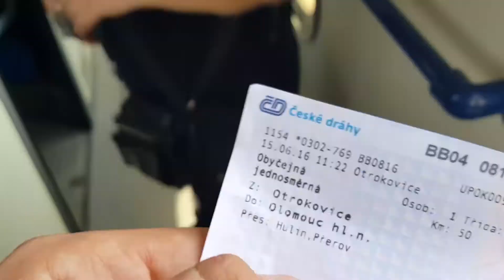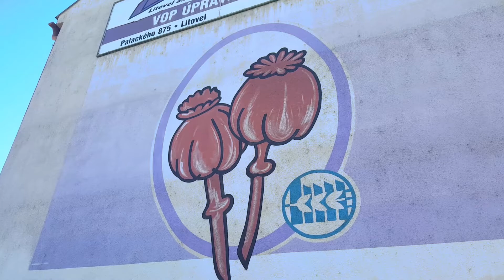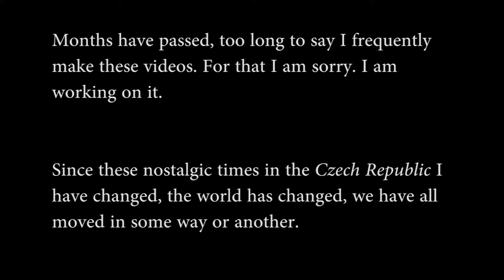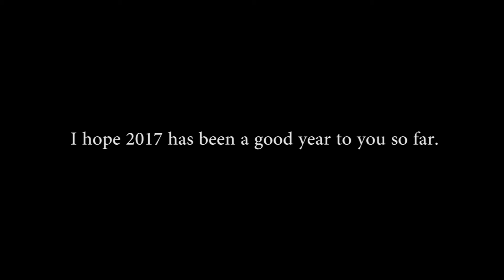VLOG 010_Olomouc, Czech Republic